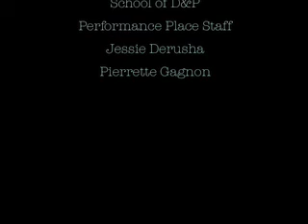When We Were Very young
Short Film I wrote, directed, and filmed in Dec 2007

a group of four friends remember what it means to really live life instead of just talking about it.

Shot in still frame and video